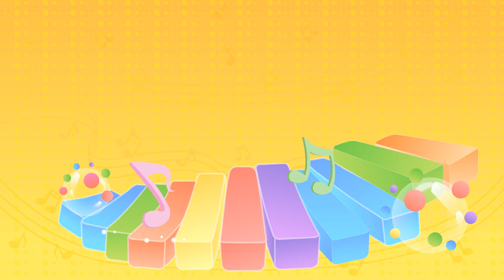兔小贝儿歌 751 动感小轿车｜兔小贝Beckybunny ｜儿歌大全｜儿童歌曲｜卡通｜动画｜童谣｜Nursery Rhymes